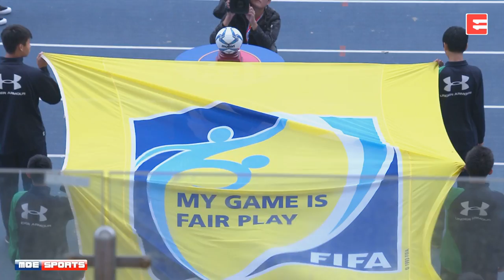DAY 2 ::LAO寮國 vs TLS東帝汶:: 2017 CTFA International Tournament 中華足協國際邀請賽 網路直播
2017中華足協國際邀請賽 Let’s Goal 再現足球熱潮
Gary White:「台灣足球正在改變!」
陳浩瑋 ：球迷是我們的動力，一直在場邊為我們吶喊！
在12/1(五)、12/3(日)、12/5(二)邀請寮國、菲律賓、東帝汶國家隊代表隊在台北田徑場與進行交流，邀請各位一起進場擠爆台北田徑場
捍衞主場，體驗Gary J. White與中華男足們神奇魔法！

2017中華足協國際邀請賽
🔊全省超商 - 7-11 ibon機台/全家FamiPort機台/萊爾富Life-ET機台(請選擇購票→udn售票網)